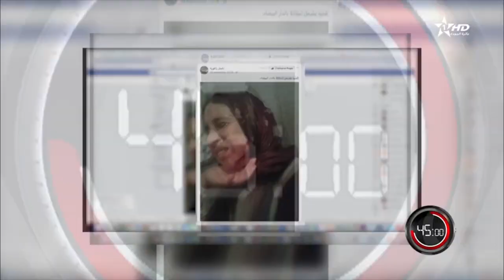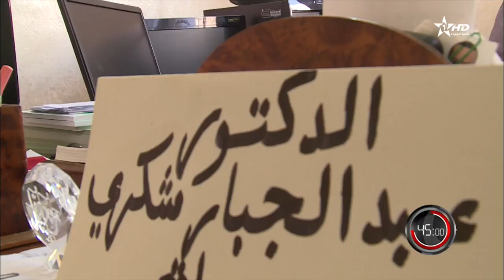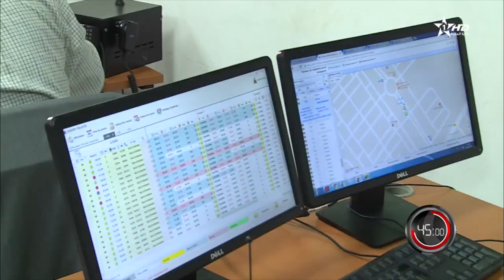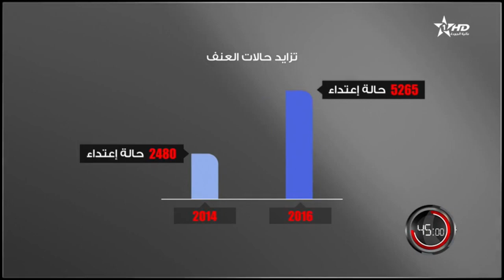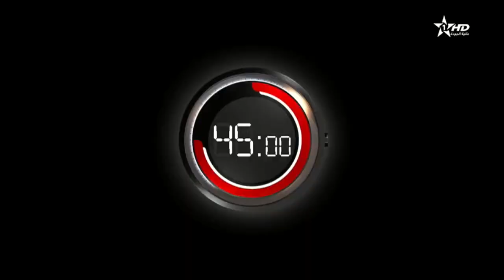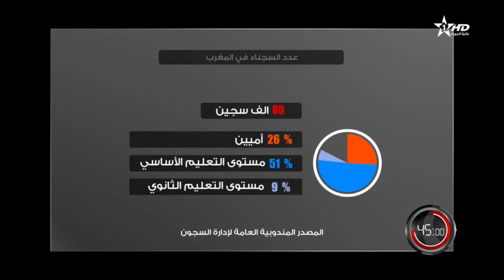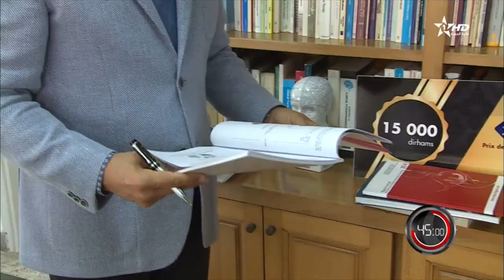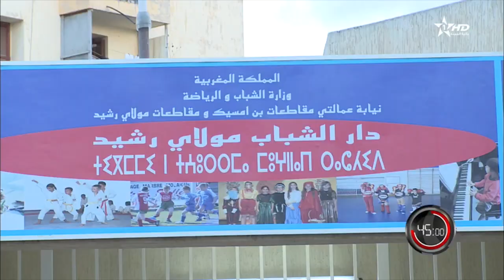45 دقيقة - المجتمع في المنعرج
قناة الأولى | 45 دقيقة - المجتمع في المنعرج

45_دقيقة هي مجلة حصرية للتحقيقات على شاشة الأولى. تقوم بإجراء تحقيقات لا هوادة فيها بشأن الشركات، والقضايا الاقتصادية و الثقافية.